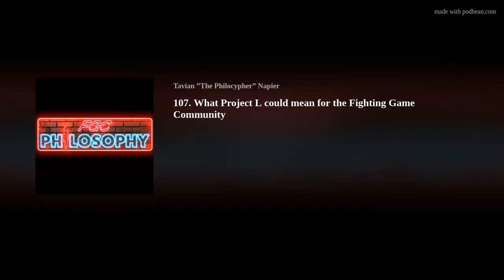107. What Project L could mean for the Fighting Game Community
Hello all!We are back with another episode. Megamaxstar is back to talk about Project L, Riot's upcoming Fighting game title. Of course, we had to theorize and wonder about the game as a whole, and what it would mean for the FGC.

Conversation starts at 2:30

Books I'm Currently Listening to
Harry Potter and the Sorcerer's Stone by: JK Rowling
The Art of Learning by: Josh Waitzkin
Resources for learning SFV